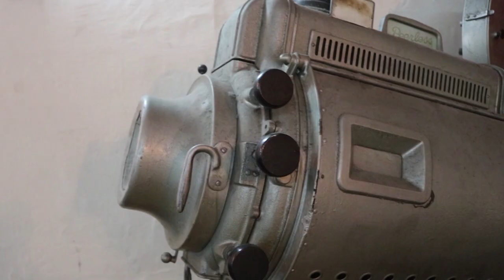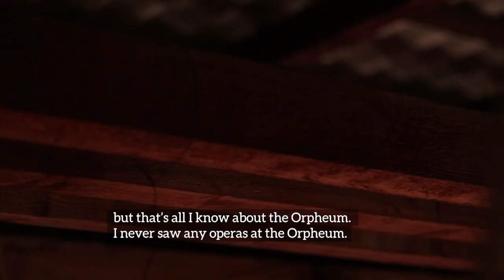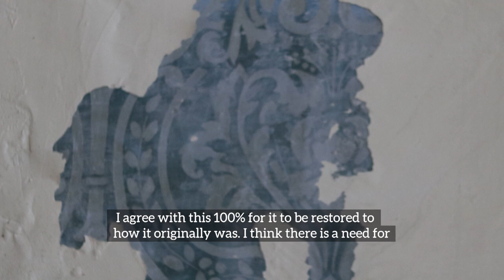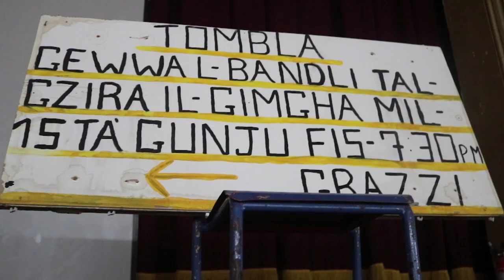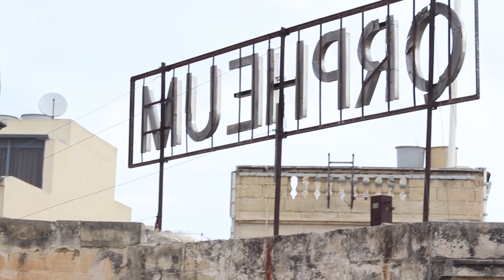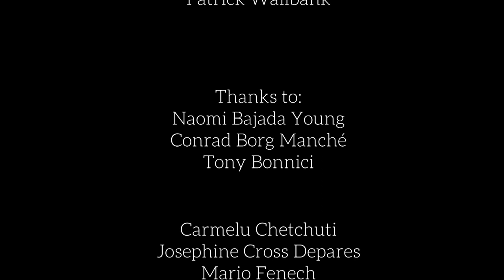A Documentary about The Orpheum Theatre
This was a co-produced project for a study unit within the Department of Media and Communication at the University of Malta.

A big thanks go to Maria Rosa Thornhill (producer, editor, researcher) that made this documentary possible.

Great thanks also go to:

Our lecturer and supervisor Louiselle Vassallo

The Mayor of Gzira, Conrad Borg Manche'

Patrick Walbank (Narrator)

Leslie Richardson for the research

and Residents/Former Residence of Gzira